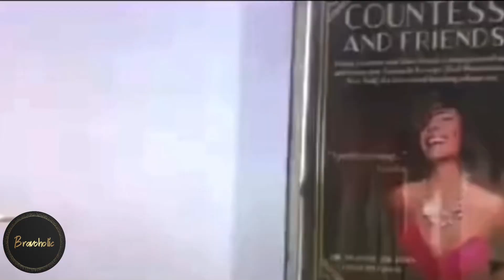RHONY Vs Each Other | The Real Housewives of New York